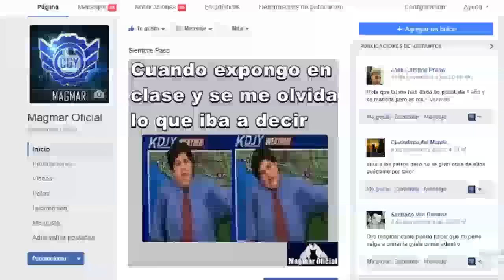El Perro Perfecto - Resolver problemas de conducta de un perro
ÁBREME _________________________

no olviden dejar su like y su comentario
quieres contactarme: